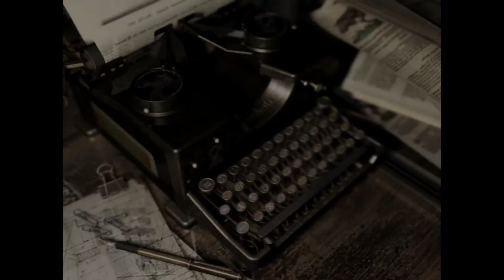Resident Evil: Remake (Biohazard: Remake) - Walkthrough Part 12 (Jill Valentine) - No Commentary